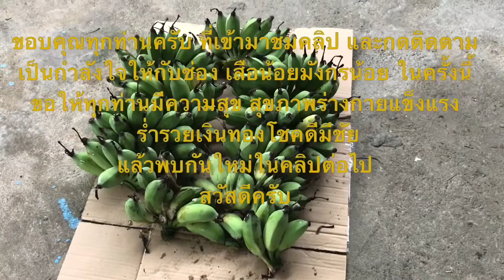เสือน้อยมังกรน้อยพาชมสวน#: ตัดกล้วยน้ำว้า แล้วเฉาะออกเป็นหวี